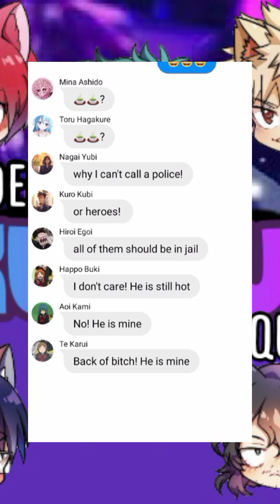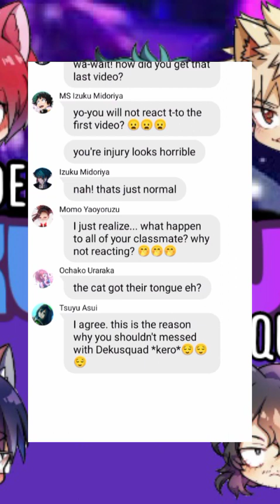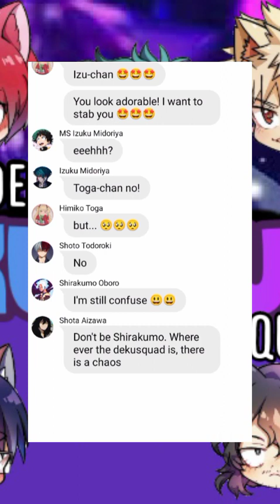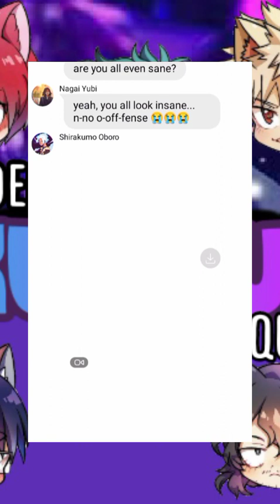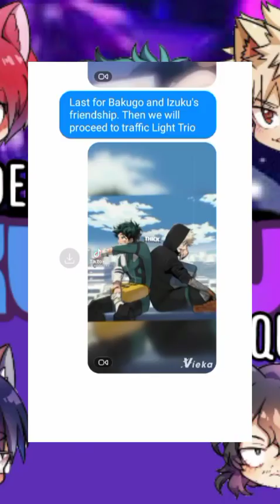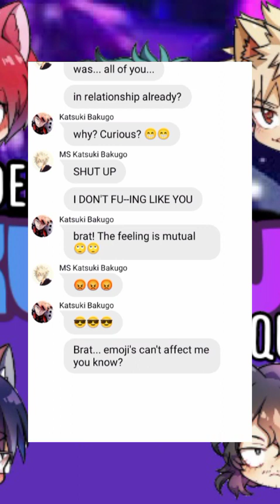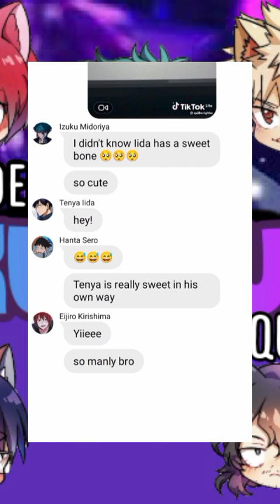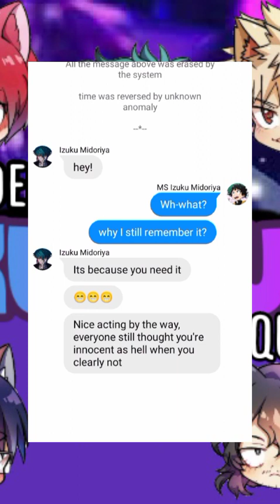Past Aldera Junior High Reacting to Dekusquad || BakuDeku || Part 4